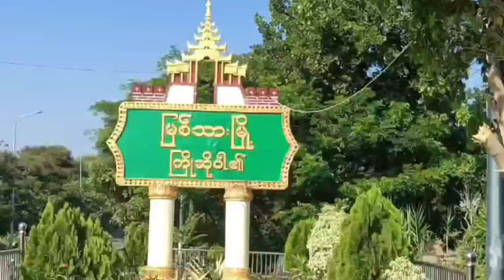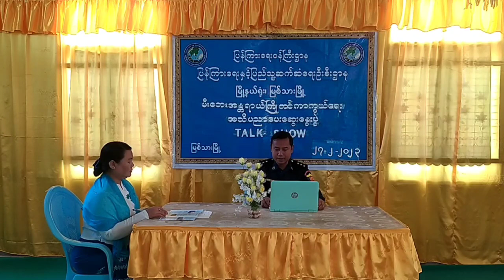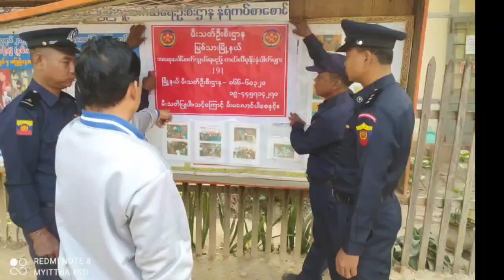မြစ်သားမြို့နယ် လူထုအခြေပြုဗဟိုဌာနတွင် မီးဘေးအန္တရာယ်ကြိုတင်ကာကွယ်ရေး Talk Show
မြစ်သားမြို့နယ် လူထုအခြေပြုဗဟိုဌာနတွင် မီးဘေးအန္တရာယ်ကြိုတင်ကာကွယ်ရေး အသိပညာပေးဟောပြာပွဲကျင်းပ
မြစ်သား ဖေဖော်ဝါရီ ၂၈
ရဲနိုင်ဦး